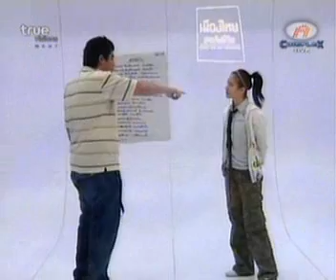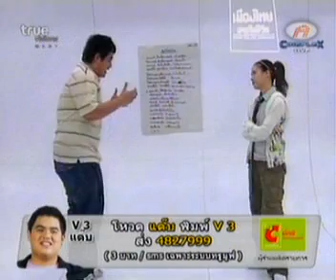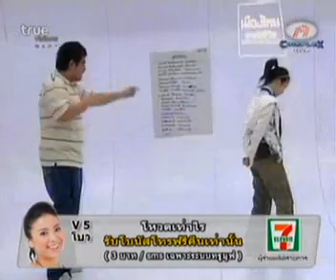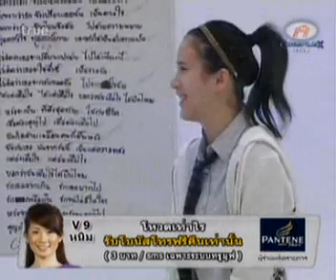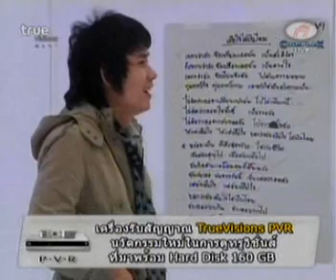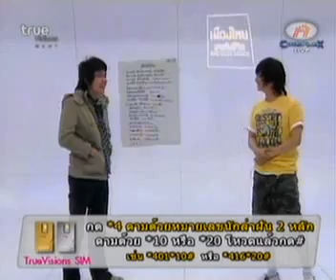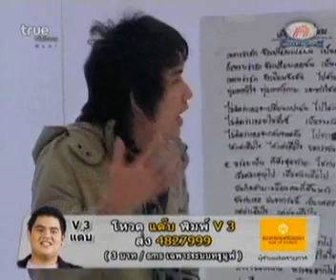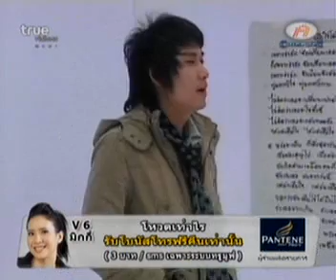Class Acting ครูดาว ตอนที่ 3